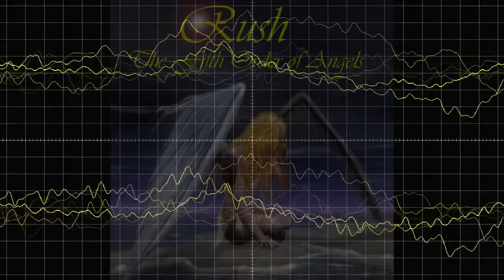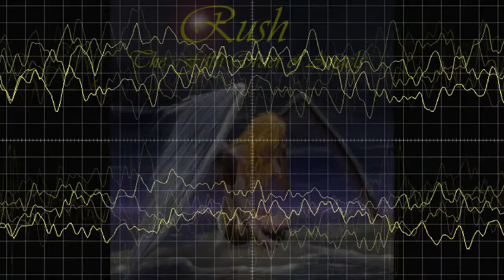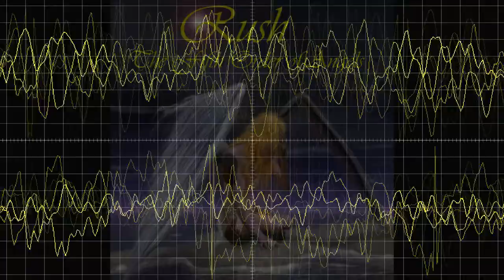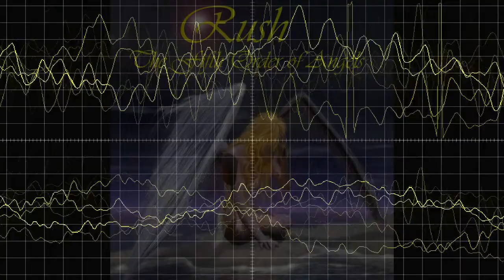Rush - Fancy Dancer (Agora Ballroom - Cleveland, OH - August 26, 1974)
Rush: "The Fifth Order Of Angels"

Agora Ballroom
Cleveland, Ohio

01 - Intro
02 - Finding My Way
03 - Best I Can
04 - Need Some Love
05 - In The End
06 - Fancy Dancer
07 - In The Mood
08 - Bad Boy
09 - Here Again
10 - Working Man
11 - Drum Solo
12 - What You're Doing
13 - Garden Road